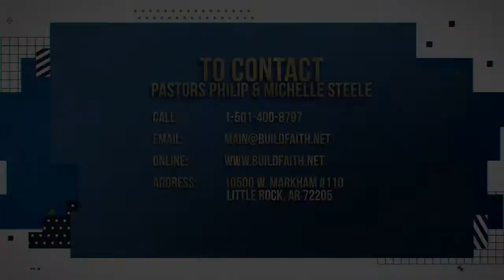Faith Builders: 6/28/2021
Message: A Stronghold of the Word